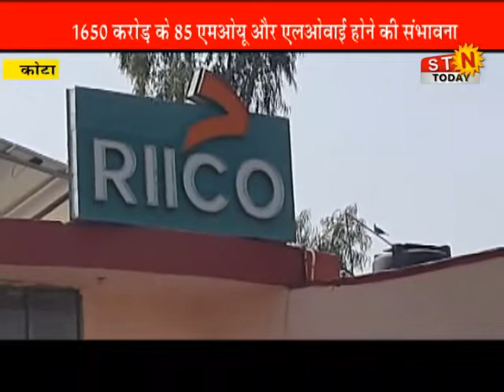01 JAN.2022 @NEWS कोटा - 6 जनवरी को होगी पहली इन्वेस्टमेंट समिट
कोटा - 6 जनवरी को होगी पहली इन्वेस्टमेंट समिट